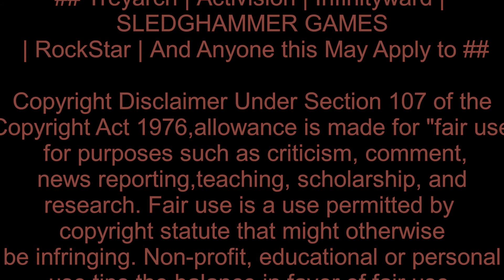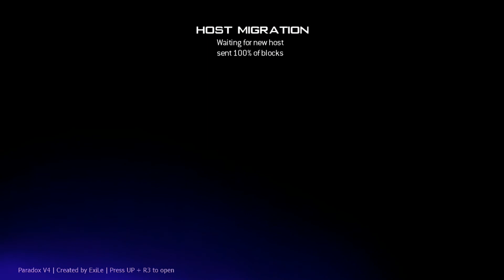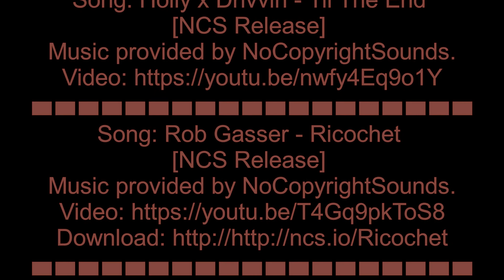Shout Out To Friends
Description
▌▌► Pudwac Modz ◄ ▌▌

Welcome Youtubers hope you enjoy.
Song: Leowi - Hollywood
Song: Holly x Drivvin - Til The End
Song: Rob Gasser - Ricochet
Song: Elektronomia - Limitless
Song: Elektronomia - Sky High
Song: Kontinuum - Lost (feat. Savoi)
[JJD Remix]
Song: Paul Flint - Sock It To Them
Song: Uplink & Jason Gewalt - Euphoria
Song: Unknown Brain - Perseus
Song: Giraffe Squad - Wait For Me
Song: RetroVision - Over Again
Song: NIVIRO - The Ghost
Song: Venemy - Need You Now
Song: Cartoon - C U Again feat. Mikk Mäe
Song: Floatinurboat - Spirt of Things

►Backup Youtube Channel:
►KIK:
●▬▬▬▬▬▬▬ Equipment ▬▬▬▬▬▬▬●
►Ps3: Rebug 4.81.1 D-REX Cobra Edition

 ## Treyarch | Activision | Infinityward |  SLEDGHAMMER GAMES | RockStar | And Anyone this May Apply to ##